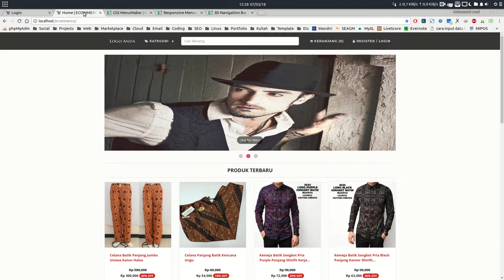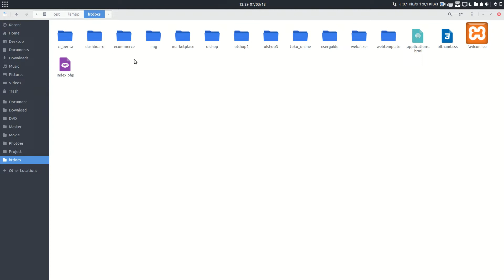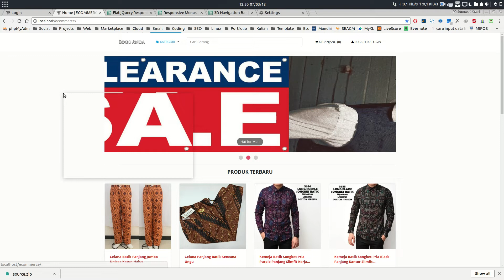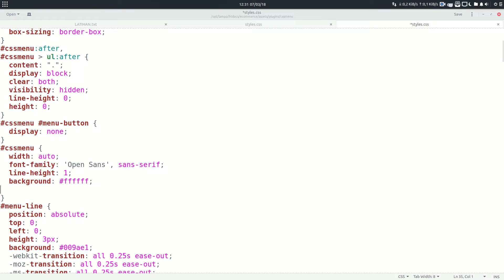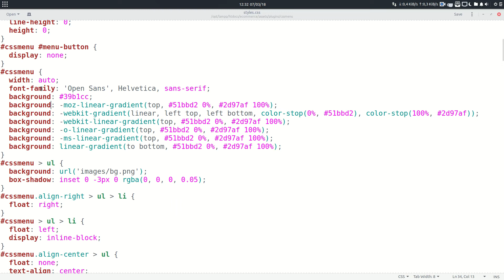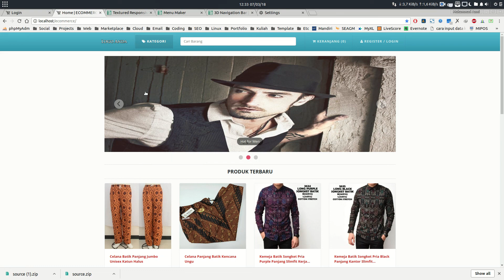Membuat Menu Navigasi Navbar Frontend (Sesi 2 Episode 2)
❤️ 29 Source Code Project Jutaan

Web Siap Pakai, Langsung Online, Garansi Update selamanya + dapat source code baru setiap bulannya.

✅ Mudah Digunakan
✅ Script Yang Ringan, tidak membebankan server hosting
✅ Unlimited License
✅ Bisa Diinstall di banyak Website Tanpa Batasan
✅ Dilengkapi Video Dokumentasi yang di upload secara berkala
✅ Member bisa request source code

➡️ Berikut Daftar List Source Code Project Jutaan :
1. Online Shop Lengkap Shoppers Versi 4
2. Online Shop Versi 3
3. Point of Sale Laravel
4. Absensi Online Versi 3
5. Marketplace Produk Digital
6. Link Page Buat Kebutuhan Promosi
7. E-Learning 2021 + Ujian Online
8. Pembayaran SPP & Tabungan Pro
9. Web Sekolah Codeigniter 4
10. Undangan Digital Sistem membership Codeigniter 4
11. Web Company Profile
12. Web Portal Berita
13. Web Dinas Pemerintahan
14. Web E-Kursus Ruang Coding
15. Toko Whatsapp
16. Web BUMN
17. Aplikasi Pelanggaran Siswa
18. Aplikasi Rekam Medis
19. Aplikasi Web Pemesanan Restaurant 2
20. Website Mirip Link.tree
21. Website Mirip instagram
22. Website Mirip Mesangger
23. Website Kurir dan Logistik
24. PPDB Online Codeigniter 4
25. Siakad Kampus Codeigniter 4
26. E-Arsip Codeigniter 4
27. Web GIS Sekolah Laravel 8
28. Siakad Sekolah Laravel
29. Web Inventori Laravel

F.A.Q
👫 Q & A
Q  = Cara Order Gimana ???
Q = Setelah Order apa dapat semua webnya ?
A = Yah semua source code bisa di download melalui member area, dengan memasukkan user dan password pada saat beli paket
Q = Untuk dapat Update Web Gimana ?
A = Bukan Hanya dapat update, setiap bulannya kami mengupload source code baru untuk bisa anda download secara gratis
Daftar List dan Demo semua Source Code :
💠 Akses Demo Cepat + Info New Updated Script + Info Penambahan Source Code Baru + Source Code yang di bagikan secara gratis

Thx... 🙏